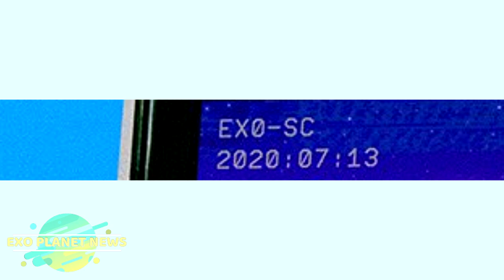EXO SC 🎮 COMEBACK || FLASH INFORMATIVO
Este vídeo es de carácter informativo sin fines de lucro.
Todos lo derechos de autor son reservados.

- CRÉDITOS -

Audios: Ale Ochoa
Guión: Jota
Edición de video: Durazno.jpg